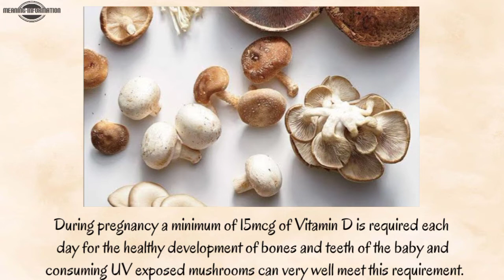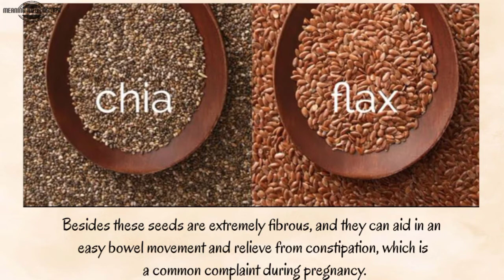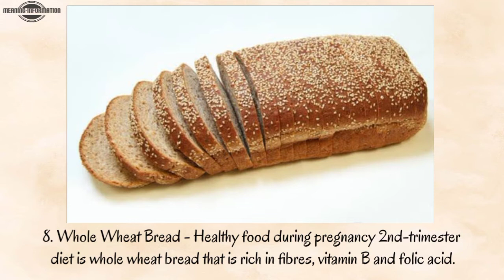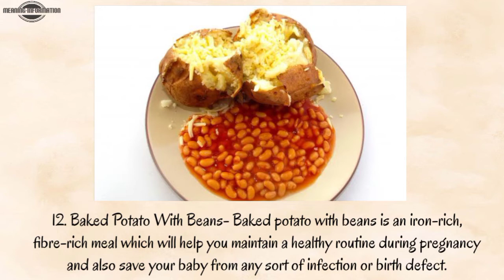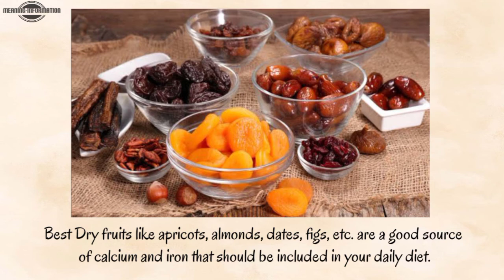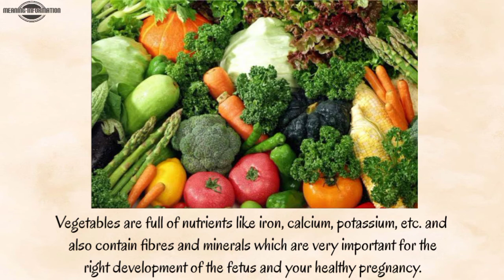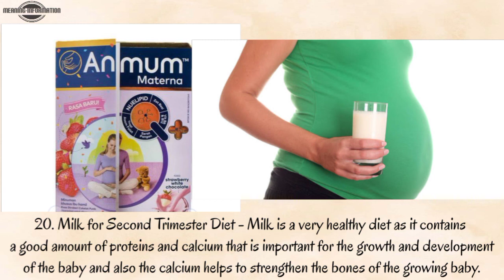FOODS for the Second Trimester of Pregnancy | Meaning-